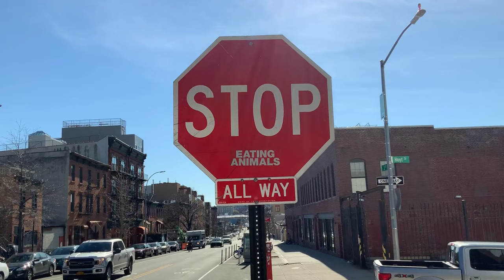10 Most Vegan Friendly Cities in the World 2024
10 Most Vegan-Friendly Cities in the World 2024.

With the consistent rise of vegan diets and cruelty-free lifestyles across the globe, there has also been an increase in restaurants offering specialty vegan menus. Veganism has become firmly mainstream thanks in part to famous celebrities and athletes.

Environmental and ethical concerns have also led people from all walks of life to adopt plant-based diets, with some cities assuming roles as pioneers in offering vegan food options. After all, most vegan cities in the world should have a lot of vegan restaurants relative to their population size — making them some of the best places for vegans to live or visit.

The ratings come from a combination of criteria, including the number of vegan restaurants and vegan-friendly businesses, their densities in each city, and the growth of each year-over-year. The final score also includes a qualitative assessment of the availability of vegan consumer products, public vegan awareness, and the vibrancy of the local vegan community.